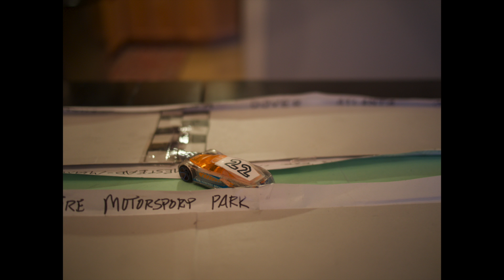Brendan's Dover 500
Brendan's StopMotion Nascar Race